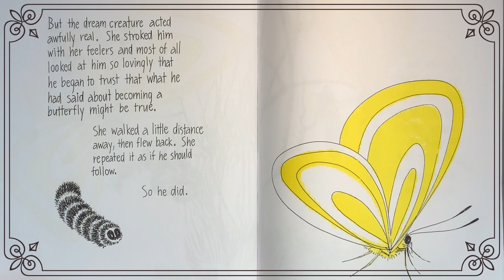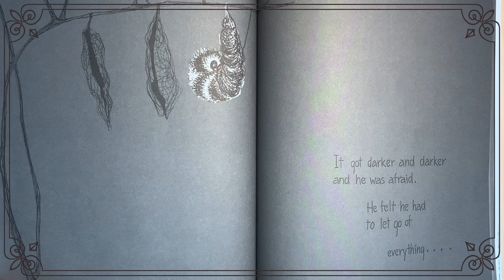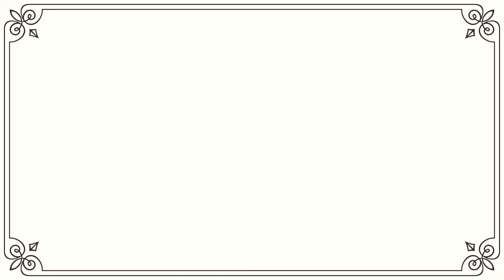Read aloud / Hope for the flowers by Trina Paulus_Chapter 7 / 꽃들에게 희망을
Read aloud_Chapter 7

많은 사람들이 인생책이라 소개하는 ‘꽃들에게 희망을’.

조부모님이 부모님께 그리고 부모님이 자녀에게 물려주는 책이라고도 하네요.

오랜 시간동안 많은 분들에 희망과 감동을 준 책 ‘Hope for the Flowers’ 입니다.